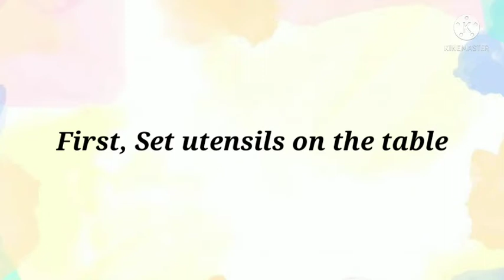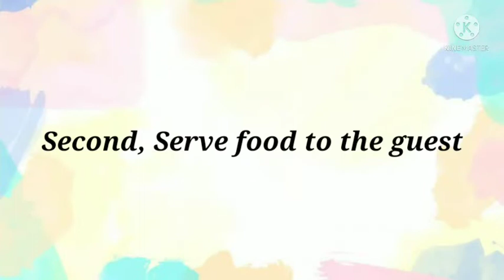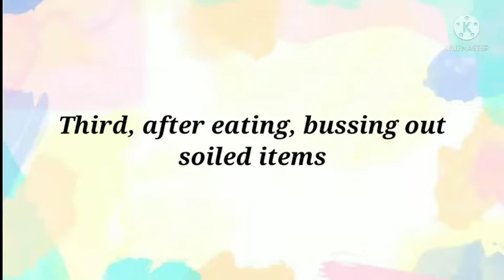LABSHEET: "CARRYING 4 PLATES"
This video is good for educational/school purposes.
God Bless and Thanks!.